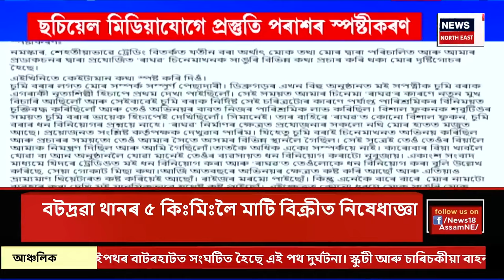EVENING NEWS | বিয়লিৰ খবৰ : অনলাইন ট্ৰেডিঙৰে জড়িতৰ বিৰুদ্ধে লোৱা হ’ব ব্যৱস্থা | Himanta Biswa Sarma